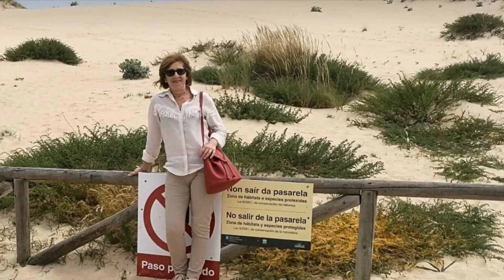RIVEIRA. CORRUBEDO JULIO 2019